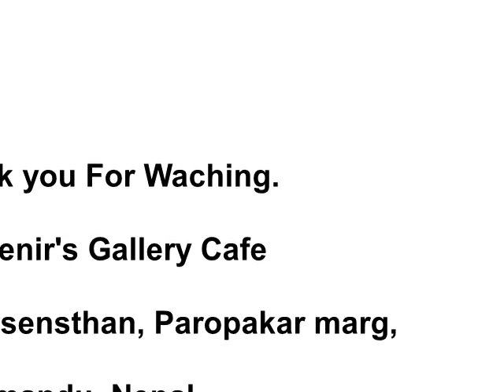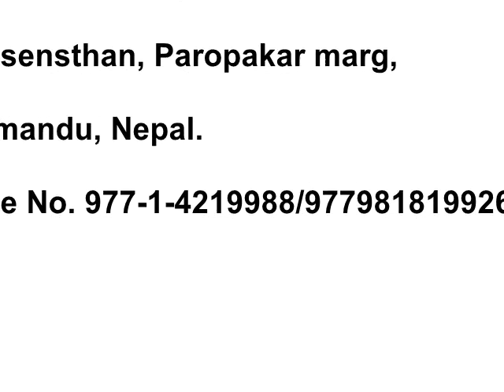Gyakok (Tibetan Hotpot) Souvenir's Gallery Cafe, Kathmandu, Nepal,